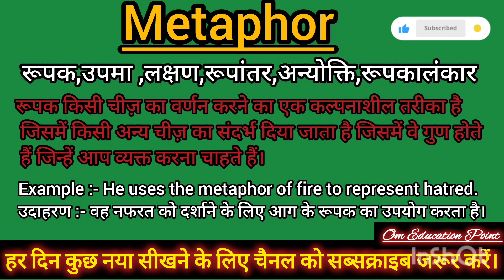Metaphor meaning in Hindi Metaphor ko Hindi m kya khte h Metaphor ka matlb hindi m kya hota h